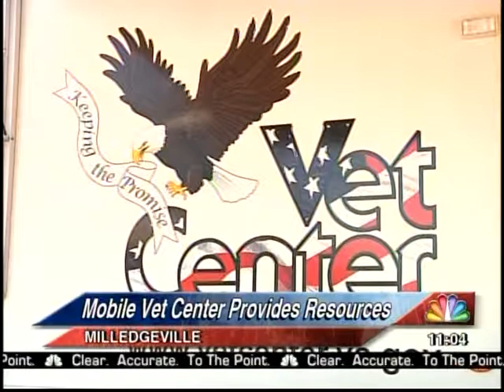41NBC/WMGT- Mobile Veterans Center- 8.23.13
The Veteran's Center stopped for the first time in Milledgeville today to help vets find out what benefits they can get.